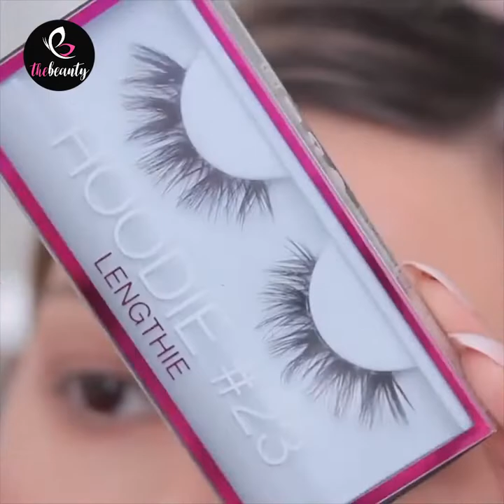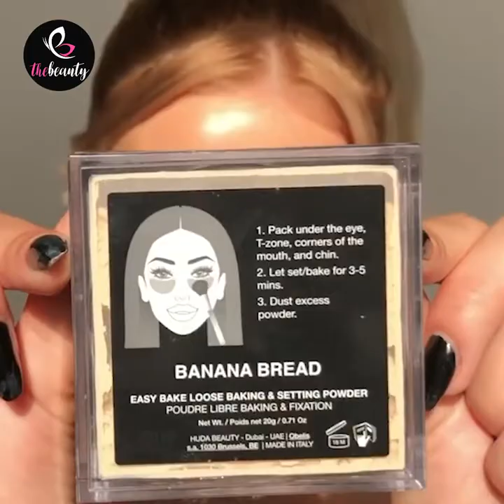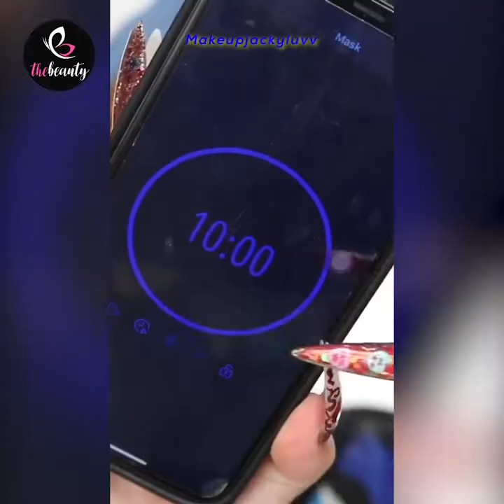Eveyday Makeup Ideas For Girls Summer 2020 😍 Beautiful Makeup Tranformation 🌈 Makeup Hacks & Tips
Content description: Eveyday Makeup Ideas For Girls Summer 2020 😍 Beautiful Makeup Tranformation 🌈 Makeup Hacks & Tips